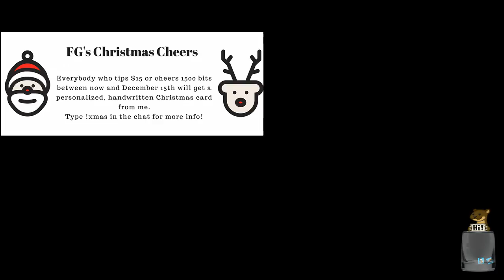FG streams ELEX - Part 02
Seconda day of playing ELEX - Streamed live on 7 November 2017